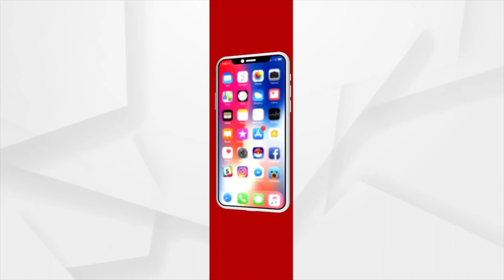ମରଡି ଚିନ୍ତାନେ ଚାଷୀ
ପାଏନ୍ କେ ଅଟକିଛେ ଚାଷ୍ ଜମି । ମରଡି ଚିନ୍ତାନେ ଚାଷୀ । କାମ କରବାର୍ ନାଇ କୋଟି କୋଟି ଟଙ୍କାର୍ ଜଲସେଚନ ପ୍ରକଳ୍ପ । ସିଆଡେ ବର୍ଷାର୍ ଦେଖା ନାଇ ଥିବାର୍ ବେଲକେ ଋଣ କେନ୍ତା ସୁଝବେ ଚିନ୍ତା ନେ ଚାଷୀ ।